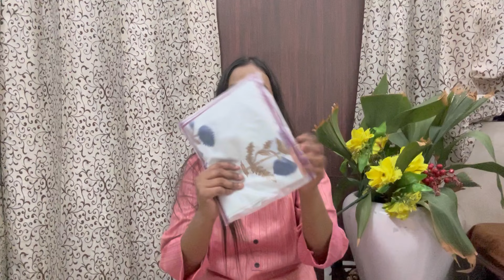*Huge* MEESHO Short Kurti Haul!🦋 Everything Under Rs.303/-😱Try-on Haul || GlimmerNGloss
2.Hyten short viscose rayon kurti for women.

5.Stylish Short Kurti Very Comfortable Product Summer and party wear daily,  office wear

 8.Cotton Hand Block Printed Short Kurti Kurta Shirt Top for Women

📍 Delhi NCR

meesho short kurti
short kurtis
meesho finds
latest short kurtis meesho